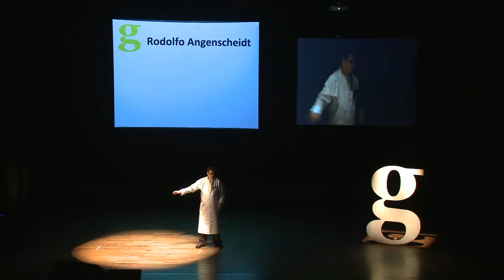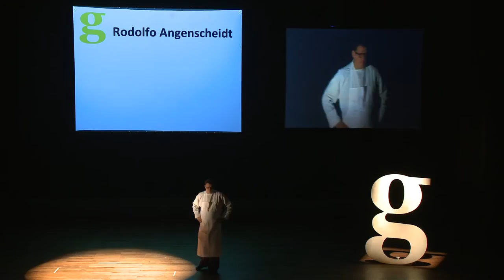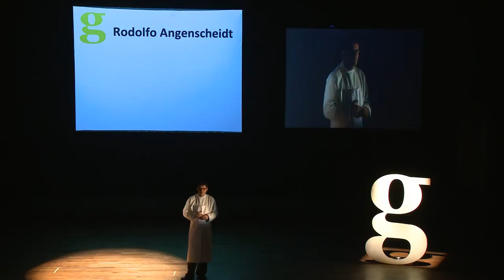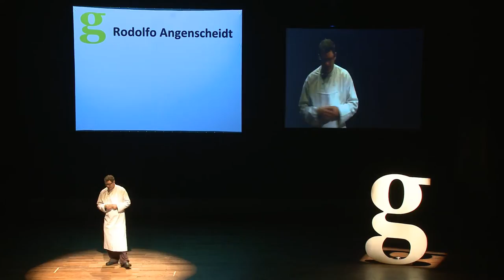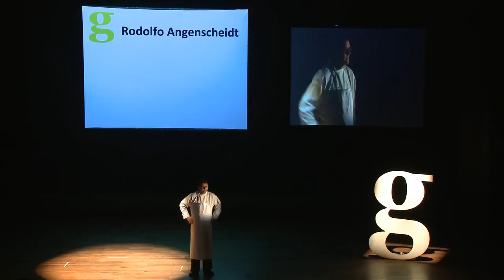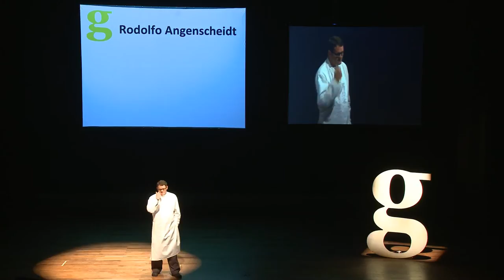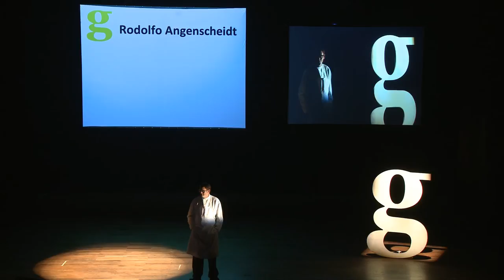Gramo / Rodolfo Angenscheidt / La Vida de Un Cocinero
Más conocido por "las doñas" como El Chapori, Rodolfo Angenscheidt rompió con todos los moldes de los programas culinarios en nuestro país. Con su particular estilo y humor nos relató la vida de un cocinero y cómo se persiguen los sueños con un buen plato de comida hecho con amor.